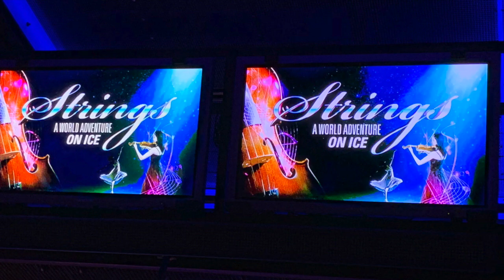Day 2 & 3 at sea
This video is about Day 2 & 3 at sea